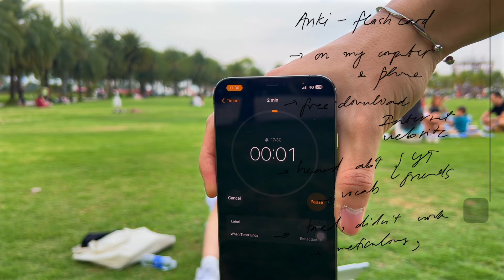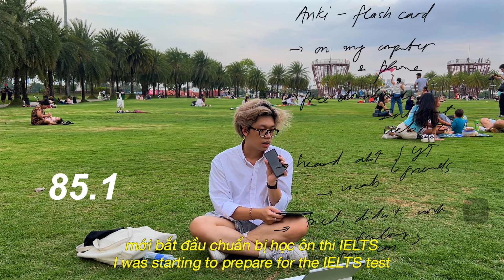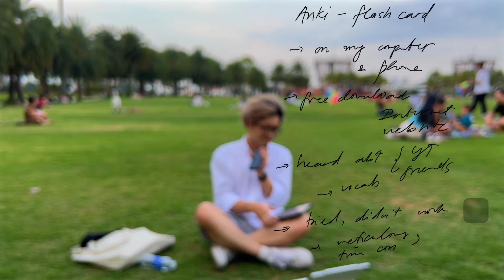8.5 IELTS Speaking mà nói như thế này á? - Full IELTS Speaking test giữa bãi cỏ [sự thật trần trụi]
*(trong video mình trả lời nhiều chủ đề part 1 hơn so với thi thật vì mình mún tạo thêm thử thách 1 chút, và để cho có thêm sự đa dạng nữa!)

dù cho có đi dạy IELTS và đạt 8.5 IELTS 2 lần (cả 2 lần đều 8.5 speaking, 1 lần suýttt 9) thì vẫn nói sai be bét như bình thường í ^^ hôm nay hãy cùng mình nghe và oánh giá bản thân làm full một bài thi Nói hoàn chỉnh từ đầu tới cuối, để xem là sự thật trần trụi của một người được điểm số như vậy thì sẽ nói ra sao. mọi người cứ yên tâm nha, đừng quan trọng hoá những gì cao siêu quá, cứ bình tĩnh, tự nhiên, tự tin, nói sao dễ hiểu là okila! hi vọng video sẽ cho các bạn đang học, hoặc có ý định muốn thi IELTS một cái nhìn rõ ràng và chân thực nhất về điểm 8.5 thì có thể nói như thế nào nha! để lại bình luận ở bên dưới cho mình biết cảm nghĩ của mọi người và đăng ký kênh nhéeee, iu mng nhìu. chúc cả nhà học vui, thi trộm vía!

- 21:40 prone to MAKING mistakes LOL I'm literally talking about making mistakes too, how ironic.

timestamps:
0:00 - lời thú tội...
0:55 - bắt đầu làm bài thi nè
1:38 - part 1, chủ đề 1
4:17 - part 1, chủ đề 2
6:20 - part 1, chủ đề 3
8:12 - part 1, chủ đề 4
9:55 - part 1, chủ đề 5
11:33 - part 2
14:44 - part 3
21:08 - bài học cuộc sống